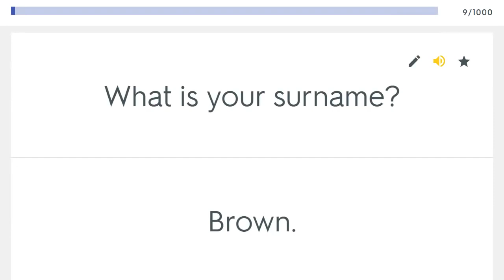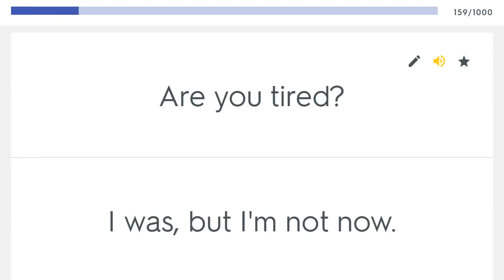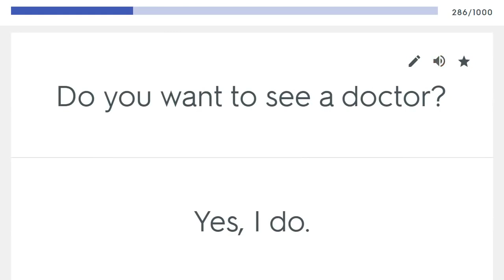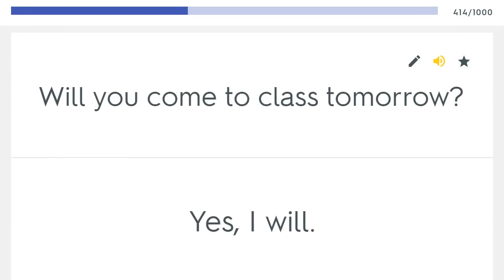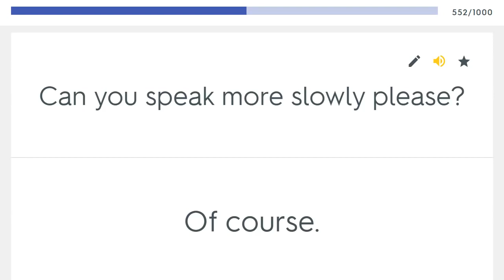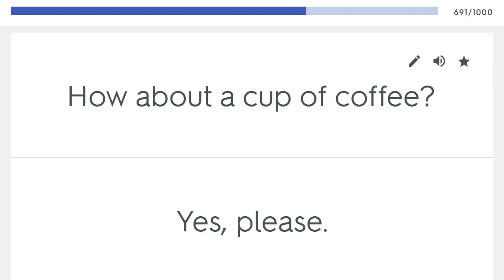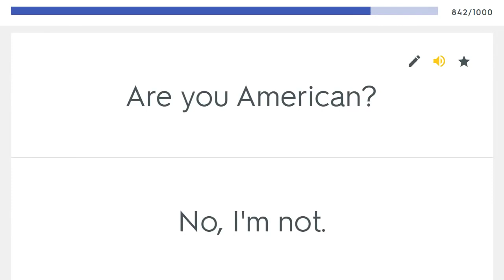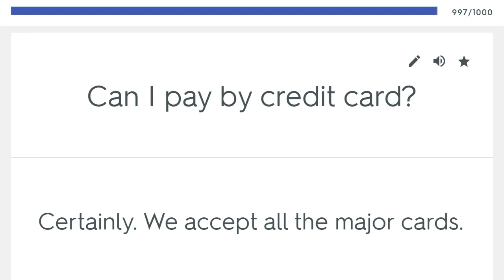1000 Common English Questions and Answers For beginners. Easy English Spoken....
1000 Common English Questions and Answers For beginners. Easy English Spoken.
Speak in English with correct pronunciation...